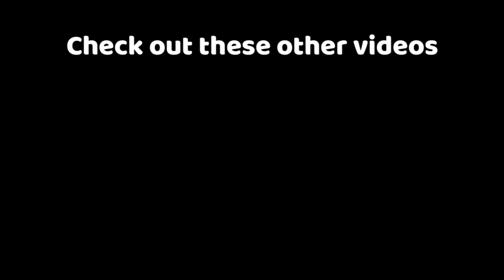The WZ-305 experience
Getting this thing is the only reason to grind China